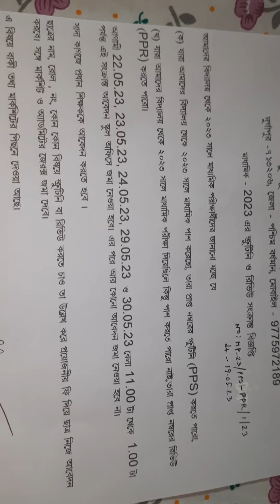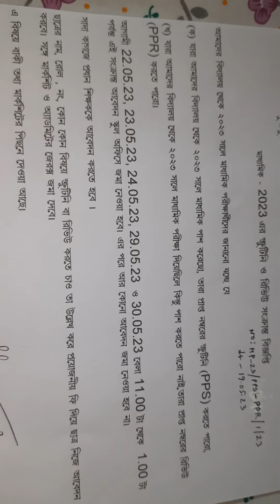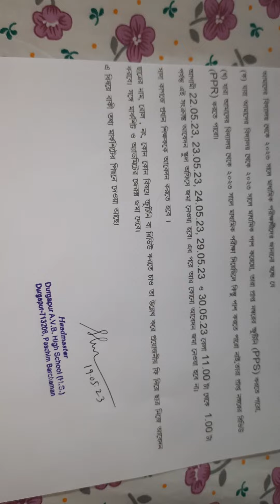মাধ্যমিক -2023 এর স্ক্রুটিনি ও রিভিউ সংক্রান্ত বিজ্ঞপ্তি